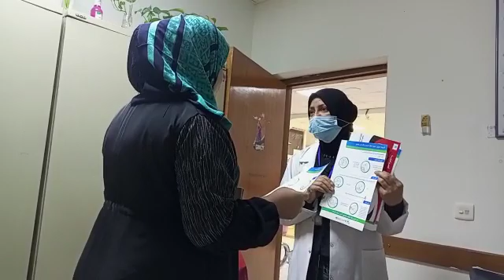maybe you can do it and he was a great world for the first two men 5in that he had a chance to be